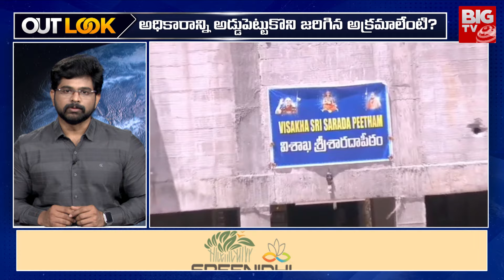స్వరూపానంద శఠగోపం | Vishaka Sri Sharada Peetham | Swaroopananda Swamy | Out Look By Chakri